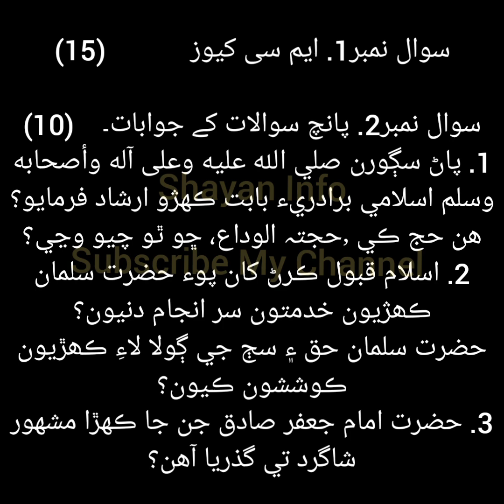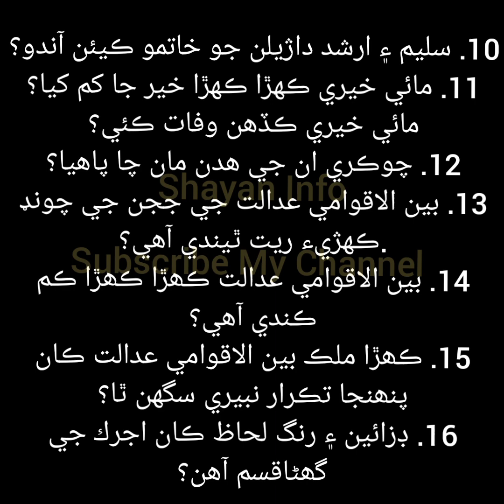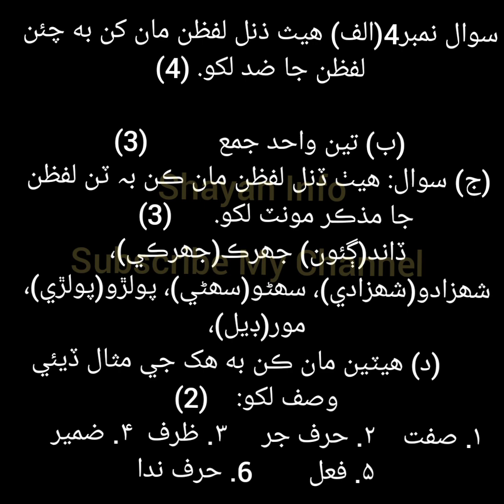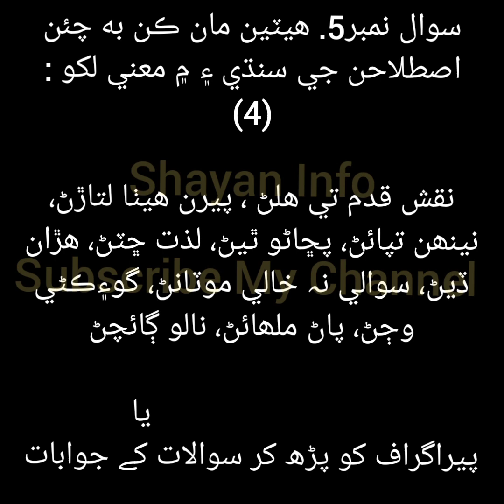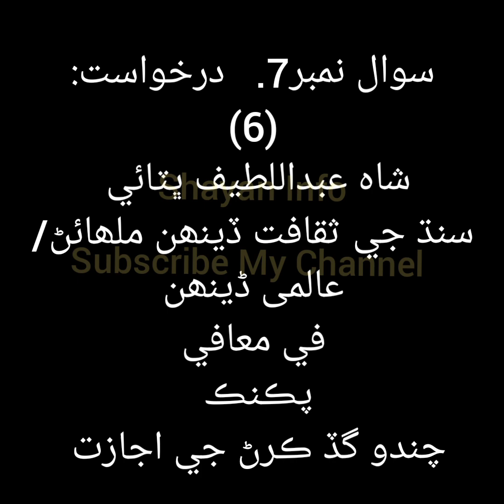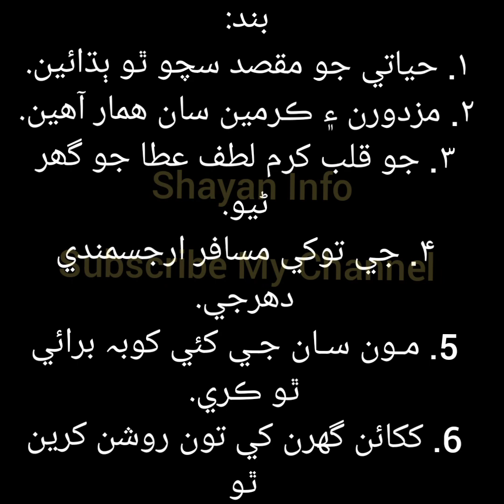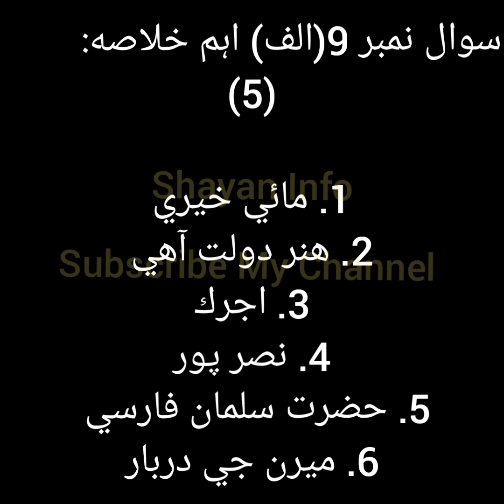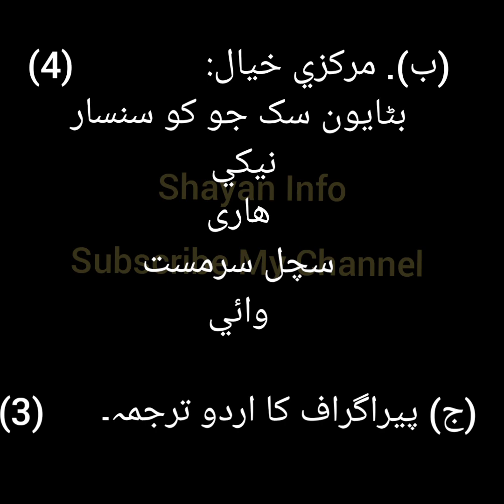Most Important Guess Paper Of Sindhi Class 10 Students For 2024